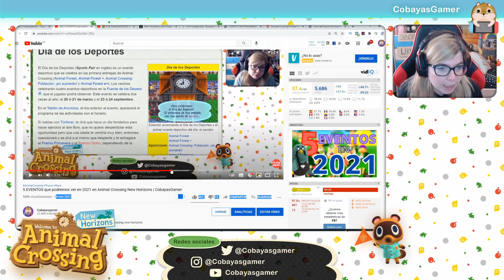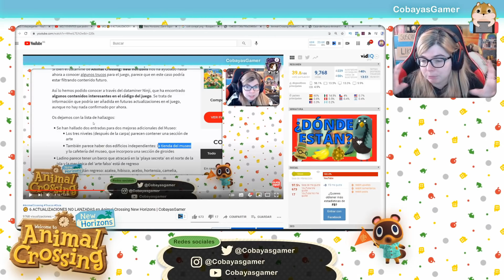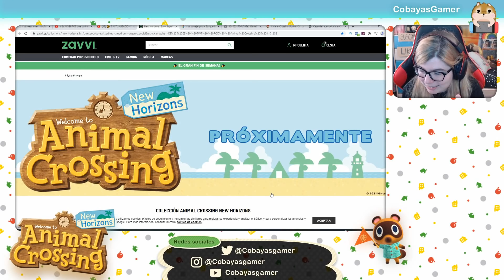🤔 La ACTUALIZACIÓN 2.0.0 PERFECTA de Animal Crossing New Horizons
Hoy  en animal crossing new horizons hablamos de teorías de la actualización 2.0.0 que podría llegar próximamente a animal crossing new horizons

✉️ CONTACTO ✉️